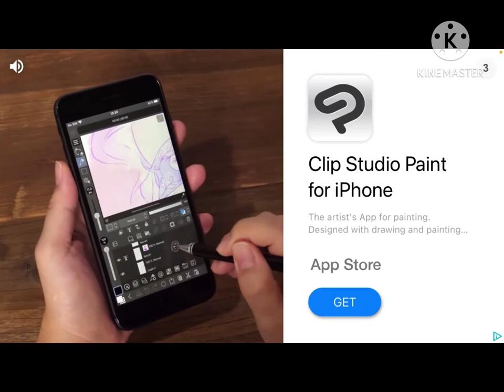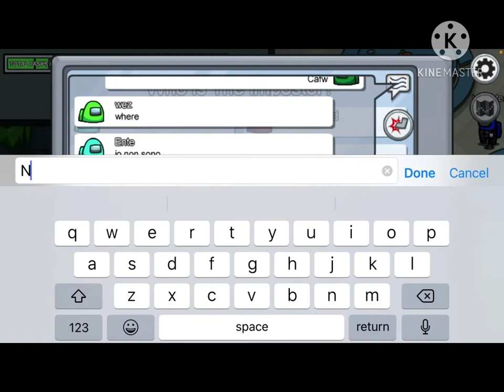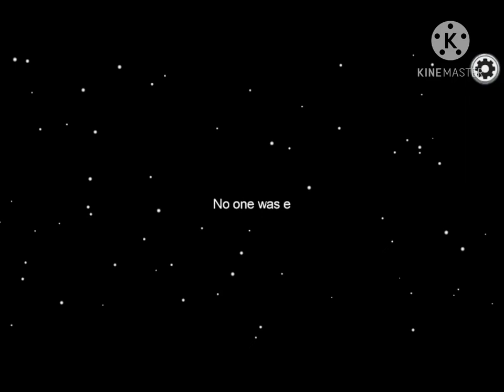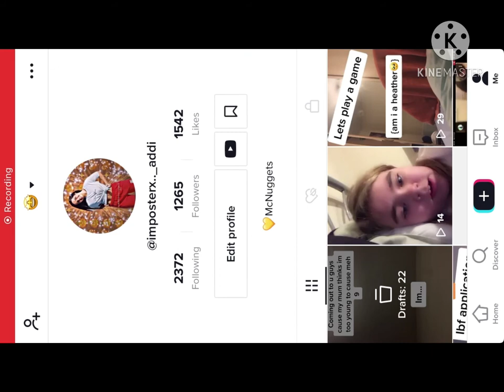Among us video {Beth}